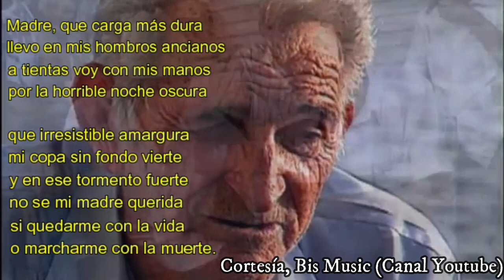Décima de oro del poeta improvisador cubano, Luis Gomez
Hermosa y profunda décima del poeta improvador cubano, Luis Gomez.